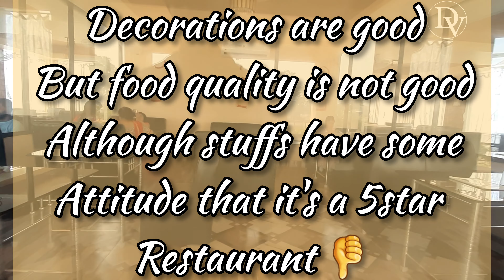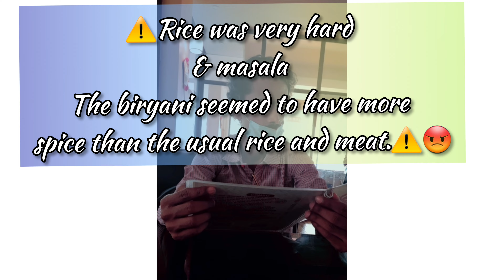চকচক করলেই সোনা হয় না|Bad Experience|রসিক বাঙ্গালী🥴🤢|Rasik Bangali Krishnagar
বক্তব্য সম্পূর্ণ আমার ব্যক্তিগত,কাউকে ছোটো করার উদ্দেশ্যে নয় শুধুমাত্র নিজস্ব অভিজ্ঞতা সকলের কাছে পৌছে দেওয়াই আমার উদ্দেশ্য।